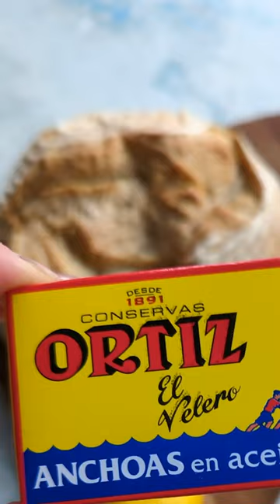Anchovy & Pesto Grilled Cheese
Elevating our grilled cheese game with Ortiz tinned anchovies.